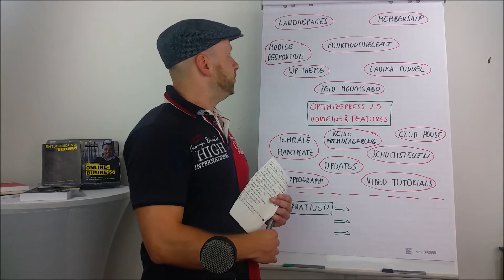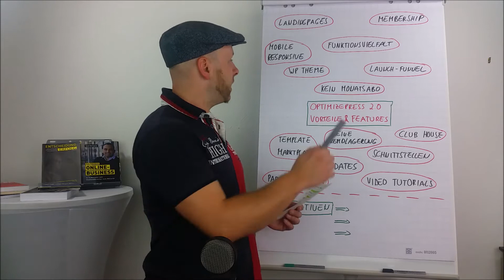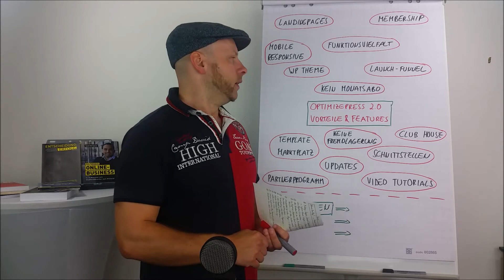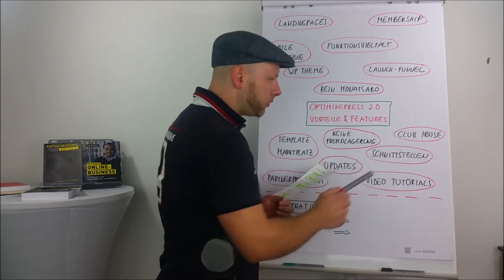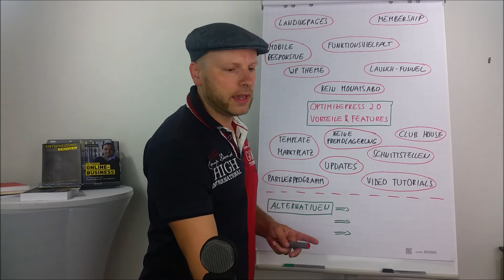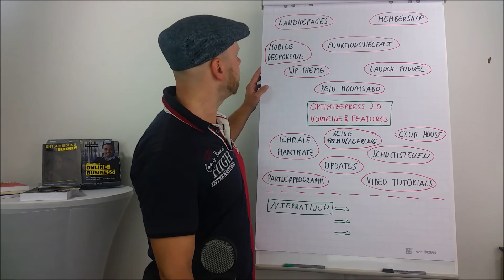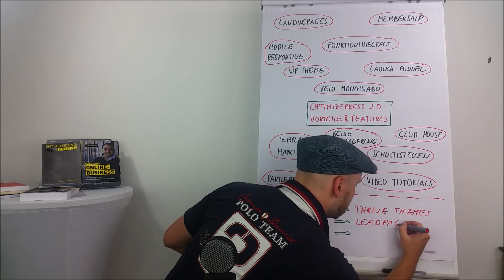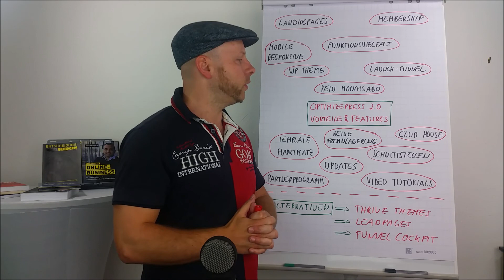OptimizePress 2.0 deutsch ᐅ 13 Vorteile und Funktionen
OptimizePress 2.0 deutsch, 13 bedeutende Vorteile (► zum OptimizePress 2.0 Landing Page Tool und Tutorial für Deinen WordPress Blog)

Welche sind die besten Tools und WordPress Plugins für Mobile Responsive Online Business Webseiten? OptimizePress 2.0 gilt auch im deutschsprachigen als einer der beliebtesten WordPress Website Builder für Conversion-fokussierte Landingpages und automatisierte Verkaufsseiten. Welche 13 krassen Vorteile und Features liefert OptimizePress im Vergleich zu anderen Anbietern und Werkzeugen?

Auf meinem Flipchart skizziere ich Dir dazu wichtige Funktionalitäten wie WordPress Mitgliederbereiche, Squeezepages, Launch Funnel Systeme, das OptimizePress Theme, OptimizePress 2.0 Alternativen (Thrive Themes, Funnel Cockpit, LeadPages) etc. Betrachte es als eine Art OptimizePress Review und Test basierend auf meinen Anwender-Erfahrungen seit 2014

In diesem Video zeige ich Dir die 13 bedeutendsten OptimizePress Vorteile und Funktionen zur Erstellung von WordPress Landingpages, Salespages und allen Arten von Online Marketing Webseiten für Deinen WordPress Blog

(der ThriveThemes WordPress Builder, mehr als nur eine OptimizePress Alternative)
(Landingpages mit Funnel Cockpit erstellen)

Mit dieser E-Mail Marketing Software sorge ich für eine Automatisierung meiner OptimizePress Launch Funnels zur cleveren Vermarktung digitaler Infoprodukte, Bücher und physischer Produkte

*Bei meinen verwendeten Links handelt es sich um sog. Solltet ihr über diese externen Verlinkungen etwas kaufen, geht ein Teil des Geldes an mich. Natürlich ohne, dass ihr dadurch mehr dafür bezahlt:)